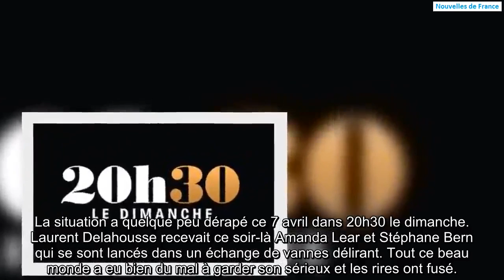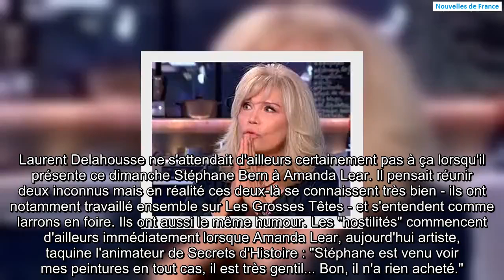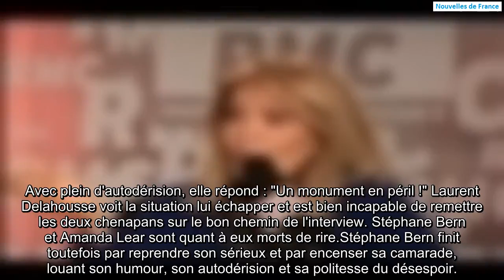Stéphane Bern et Amanda Lear se lancent dans un échange de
Bonjour tout le monde, s'il vous plaît, aimez + partager + commenter pour me donner la motivation de produire quotidiennement des vidéos de nouvelles pour vous. Merci